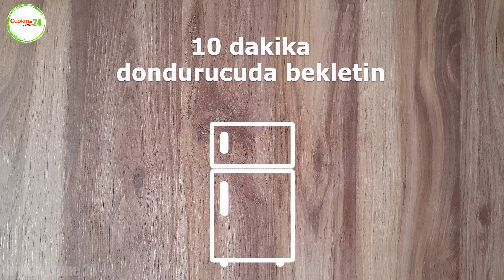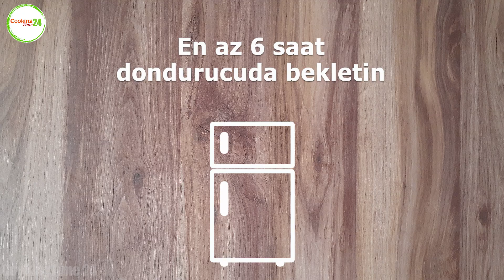KARTON BARDAKTA ÇUBUK DONDURMA TARİFİ (Dondurma Nasıl Yapılır)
Malzemeler :

100 gr çikolata
2 paket (400 ml) sıvı krema (soğuk olmalı)
1 su bardağı (200 ml) Yoğunlaştırılmış Süt (Süt Reçeli)
(Süt Reçeli Tarifine aşağıdaki bağlantıdan ulaşabilirsiniz)
5 adet karton bardak

► Süt Reçeli Tarifi | Süt Reçeli Nasıl Yapılır

► Evde Çilekli Dondurma Nasıl Yapılır | Sütsüz Dondurma Yapımı | Dondurma Tarifi